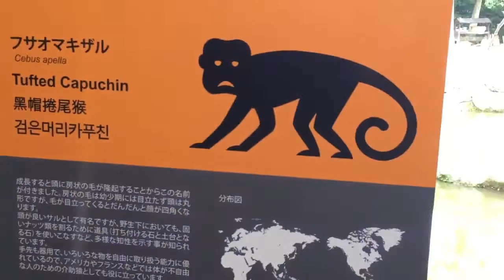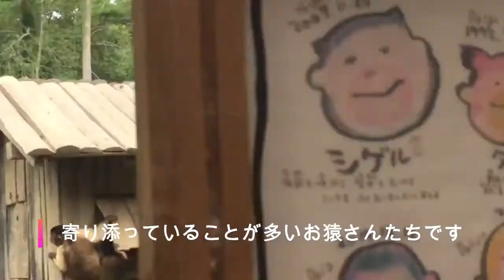フサオマキザルさん一家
手に何かを持っていることを多く見かけるお猿さんです。誰かを気遣う行動も見受けられます。だから人間相手のセラピー活動もできるそうです。